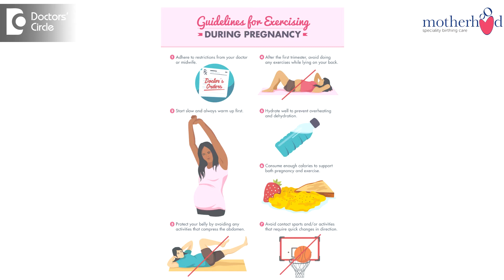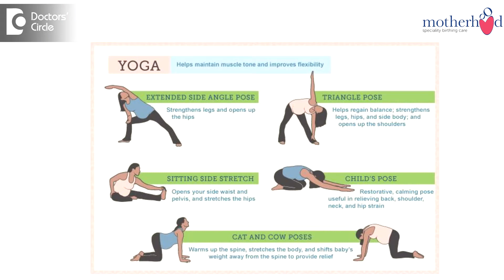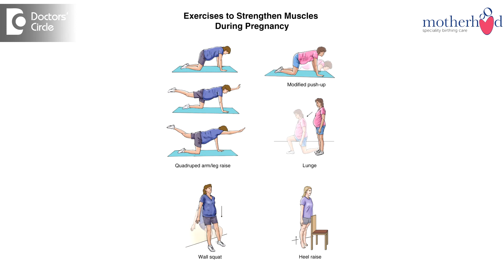What kind of exercises are safe during pregnancy? - Dr. Teena S Thomas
Pregnancy is a normal physiological change in the human body and it is not a disease. It is a natural thing that happens and our lifestyle should change to inculcate good things in pregnancy to appropriately manage the pregnancy and the delivery for the patient. Exercises paly a very important role in pregnancy. From the starting of pregnancy unless there are any high risk factors or bleeding during the first trimester or any other previous history or any other factors or any low risk pregnancies or exercise has no effects not he pregnancy, then we are looking forward to exercise. The best exercise from the staring to the last 9 months is walking. So walking is the best exercise you can advise for pregnancy woman. if she has been walking every day, then let her  continue, but if is  a patient who has been walking then start off with 15 minutes a day increase to  15 minutes twice a day , then thrice a day then  increase to 20 minutes and then to half an hour. Half an hour thrice a day is a very good level of exercise. There are other exercises like if the patient is already used to going to a gym, or she is used to swimming or yoga. So all these regular exercises or stretching exercise which she does, can be continued to a little different  extremity. So the stress on to the body can come down. So if she  is  doing a  treadmill of 7- 8 kms per hour, then she  can bring down to 4 or 5 or 3 kms per hour. So all the exercise can continue with a different limit of speed or stress.  If she is used to swimming then swimming is the best exercise during pregnancy depending on the time and the expression she is undergoing. If she is used to yoga, all yogas can be continued except the strict yogas which gives a lot of pressure on the tummy. These can comedown otherwise yoga can be   continued. Regular stretching exercise can be continued from starting without any stopping. If the person is not one who has been exercising, then we start off with walking as we have to build up the stamina of the patient and you have to give her regular exercise level which can go on upto increasing levels. So you can start up with walking and once she has crossed good  amount of walking per day, that is half an hour, 3 times a day, once she has crossed 24 weeks, she can go ahead  with pregnancy yoga. There is especial pregnancy pelvic stretching exercises for the back and it can be started off. Nowadays in corporate hospital, there are pregnancy related exercises, pregnancy yogas, which are a part of pregnancies. So it can be started with a proper guidance. So all these are very important and it is a very important. It has been shown that those who are maintaining a good exercise level or a good walking level, the usually onto a normal spontaneous vaginal delivery but there are other causes which prevent normal vaginal delivery. Those are not related to these exercise but they may be a difficult situation. So these are the exercise to be followed to be done in pregnancy.